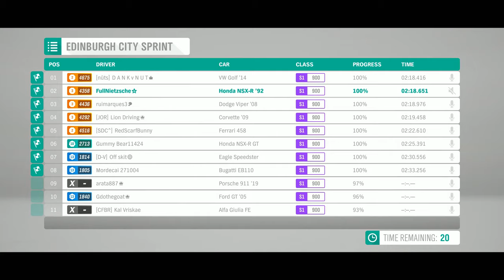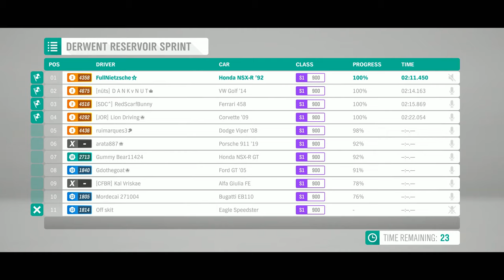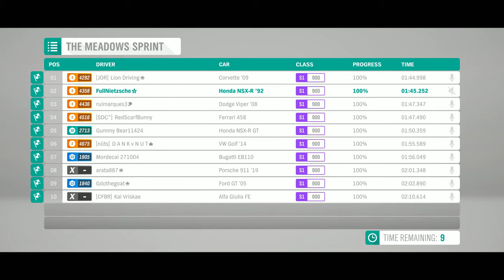S1 road ranked free-for-all adventure win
A nice win I had recently against good opposition in an S1 road adventure.  It is rare to get this many high ranked players in a match together and I wish it happened more often.